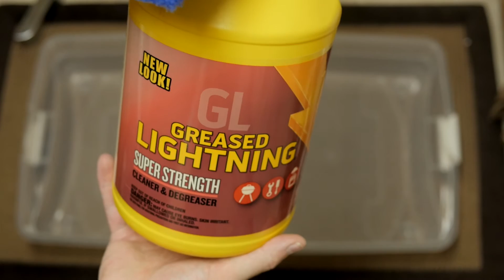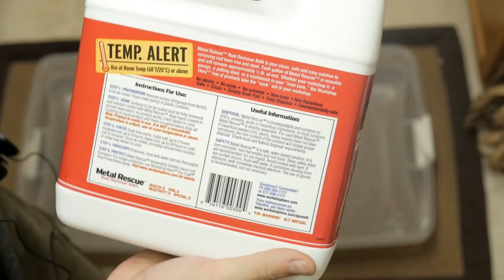Arcade Nintendo Vs Dual System "Red Tent" Restore - Part 3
The third of a series of restoration videos for the Nintendo VS Dual System Cocktail Arcade game (Aka the "Red Tent.)

In this video I clean and polish most of the major metal parts.